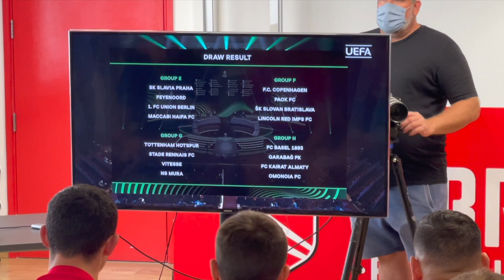Almost 3 million Euros better off, Lincoln prepare to take on Danish, Greek & Slovakian opposition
Lincoln Red Imps will face one of Denmark’s biggest sides, FC Copenhagen in the group stage of the Europa Conference League. Their group, group F, also includes Greek side, P.A.O.K., and Slovakian team Slovan Bratislava.

On Thursday night, Lincoln became the first ever Gibraltar football club to qualify for the group stages of a European tournament, with a 3-1 win against Latvian side Riga FC at the Victoria Stadium.